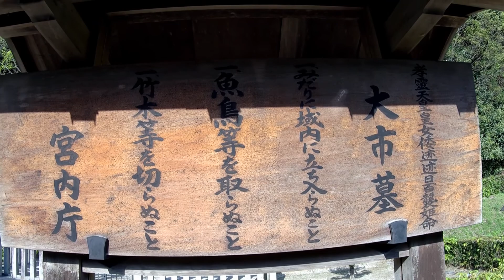奈良 櫻井 孝霊天皇皇女 倭迹迹日百襲姫命 大市墓 箸墓古墳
箸墓古墳（はしはかこふん）は、奈良県桜井市箸中にある古墳。
長さ278m、高さ30mの前方後円墳。
宮内庁により「大市墓（おおいちのはか）」として第7代孝霊天皇皇女の倭迹迹日百襲姫命（やまとととひももそひめのみこと）の墓とされている。
また邪馬台国の女王卑弥呼の墓という説もあります。

The Hashihaka Tomb is a burial mound located in Hashi-naka, Sakurai City, Nara Prefecture.
The keyhole-shaped tomb is 278 meters long and 30 meters high.
It is considered by the Imperial Household Agency to be the tomb of the 7th Emperor Korei's daughter, Princess Yamato Tohimomosohime-no-mikoto.
There is also a theory that it is the tomb of Himiko, Queen of　Yamataikoku.